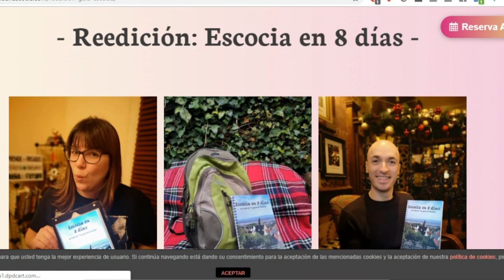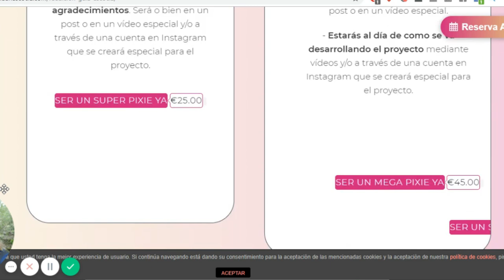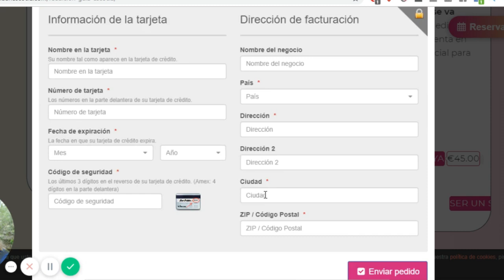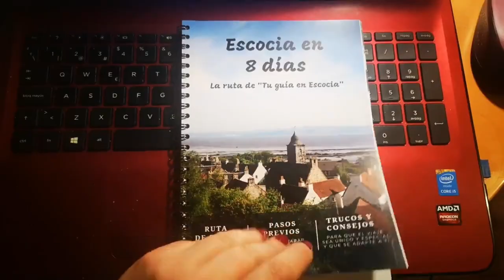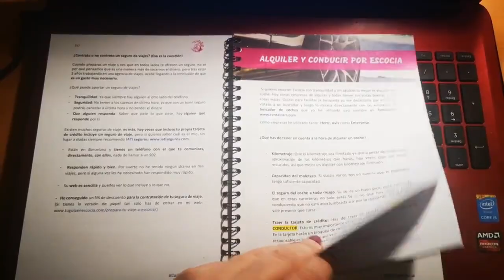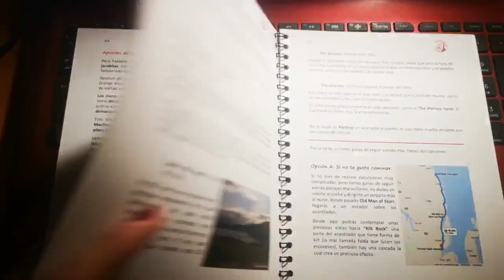Guía de viajes: Escocia en 8 días (RUTA EN COCHE POR ESCOCIA).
👇👇👇👇 LEER MÁS 👇👇👇👇

Con esta reedición de mi primera guía de viajes por Escocia: Escocia en 8 días, estrenamos página web